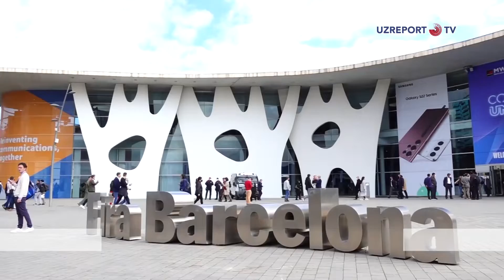MWC 2022 НАЧАЛ СВОЮ РАБОТУ